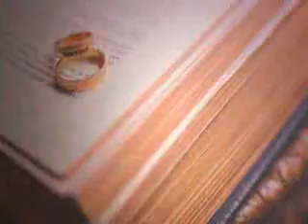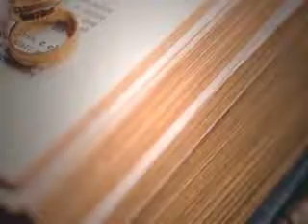Main Shadi K Liay Ready Hun | Wedding | Marriage Program 670